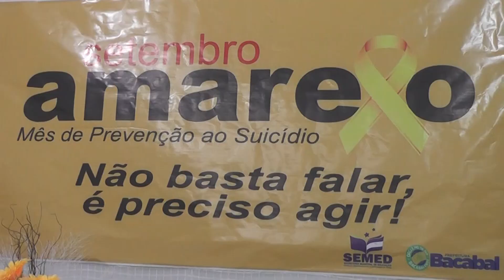Materia: Palestra sobre setembro amarelo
Palestra sobre setembro amarelo, publico alvo: Gestores e Coordenadoes das UEF´S